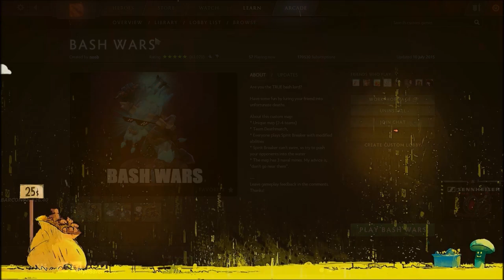Bash Wars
with EGM,Dotagasm and Alice